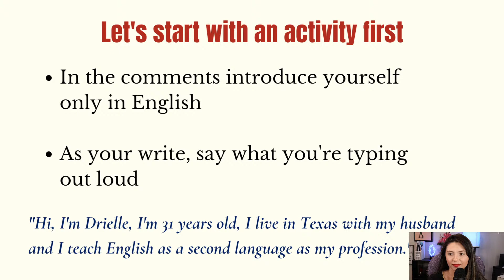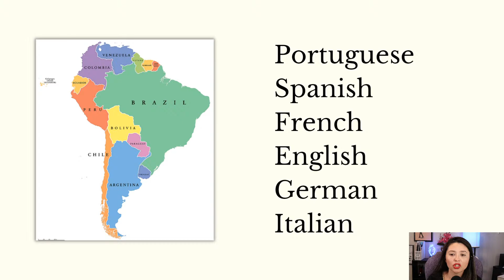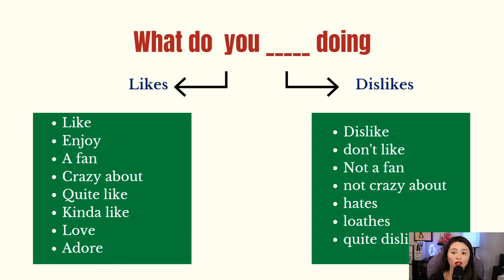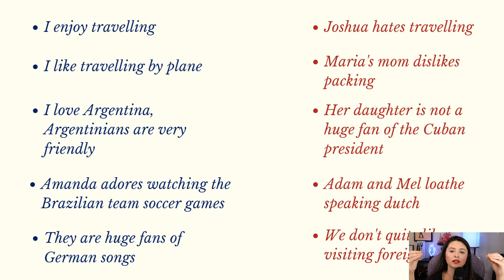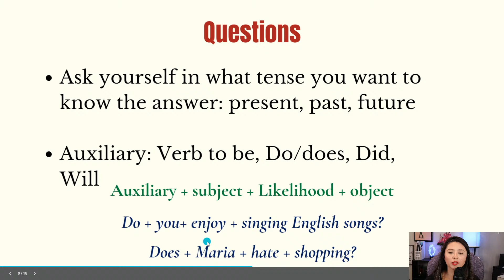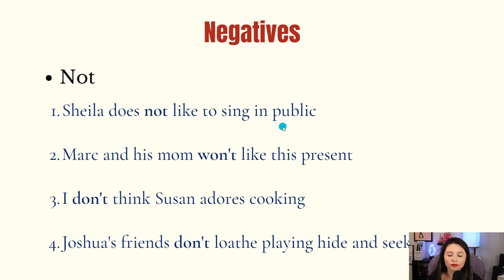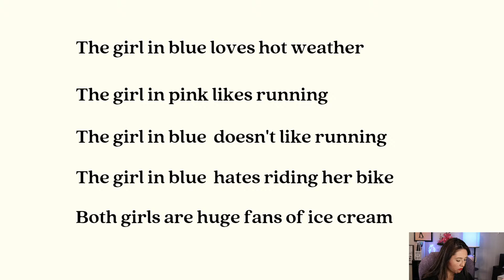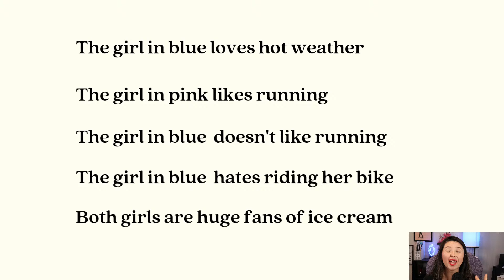Lesson #9 - O que você gosta de fazer?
Hello People from the other side of the screen!
Let's learn more about adverbs in English!

✨ I am also on Instagram: @osegredodafluencia

🌼 About me:
I am Drielle, born and raised in Brazil and in 2016 I decided to be an aupair! I came to Texas to take care of a down syndrome boy, and spent all my time here studying and learning English!
I love teaching English and therefore I decided to share my knowledge and help all those who want to be fluent!